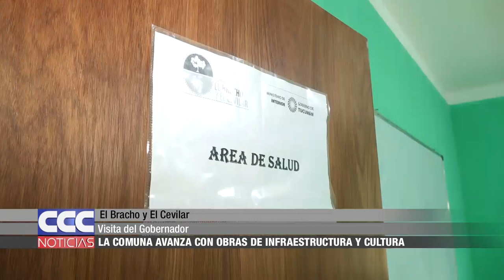05 La comuna de El Bracho y El Cevilar avanza con obras de infraestructura